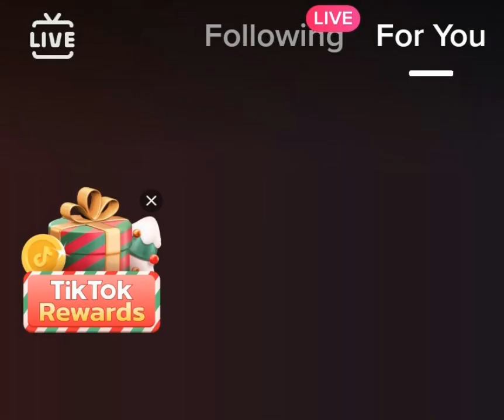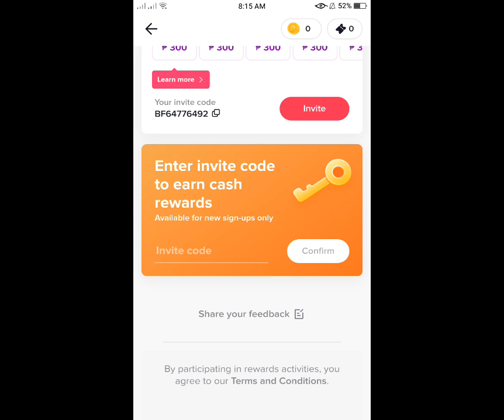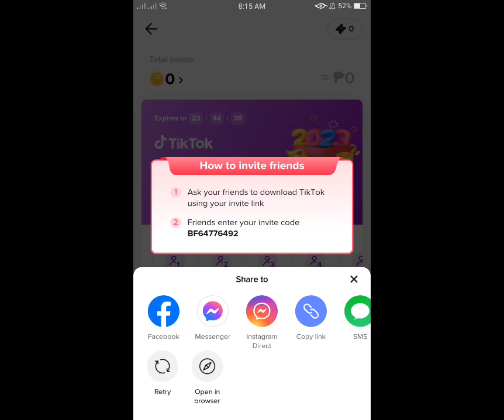Paano kumita sa tiktok? Bagong paraan ng kung pano kumita sa tiktok|Tiktok Rewards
Paano mamonetize ang fb reels
Paano mamonetize ang tiktok
Paano mamonetize ang youtube
How to monetize fb reels
how to earn on tiktok
how to earn on fb reels